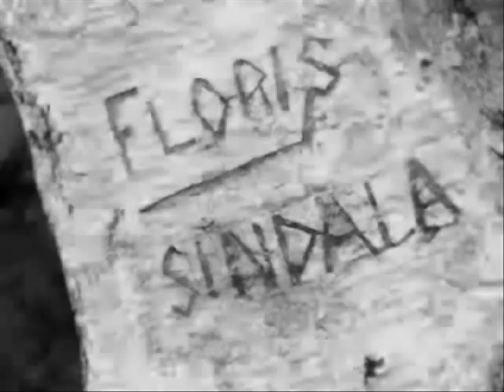Rutger Hauer is Floris van Rosemondt (1969)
TV-Series
(one of my first videos ever ..;) sorry, bad quality!!

Video may contain copyrighted material. All trademarks and copyrights remain the property of their owners.